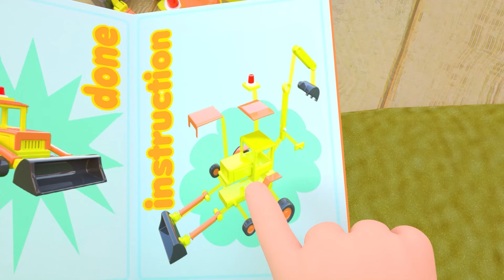Ice Cream Song | Boo Boo Song + MORE Funny Nursery Rhymes & Kids Songs